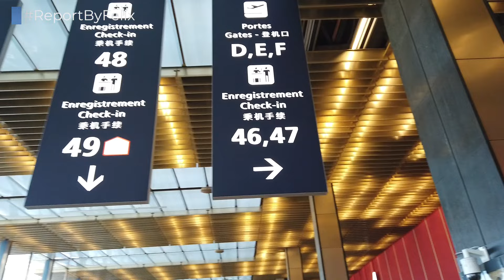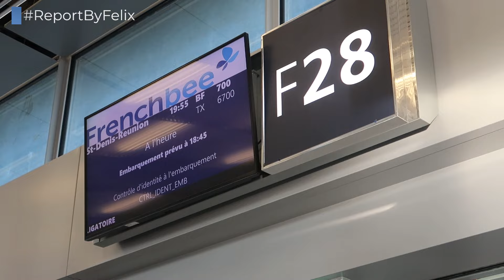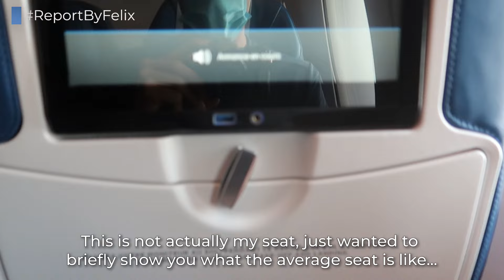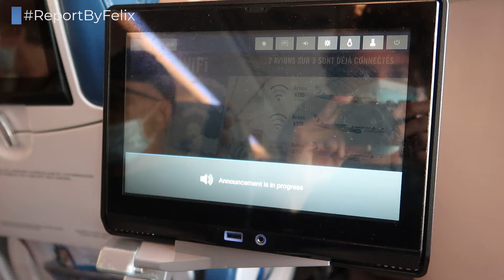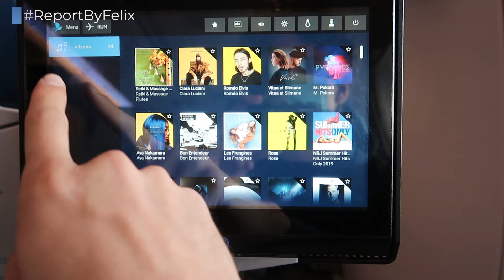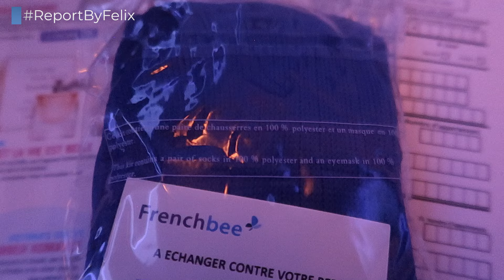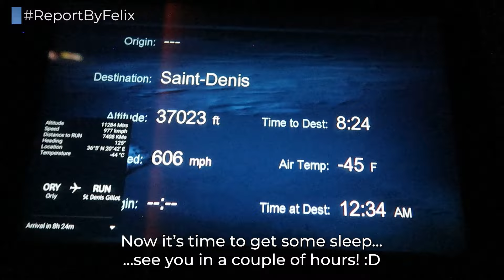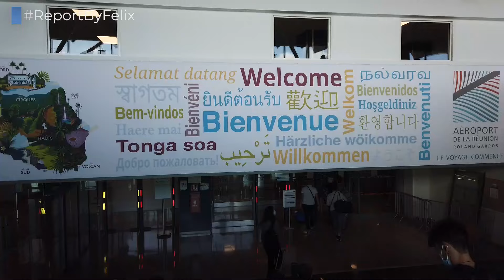TRIPREPORT | French Bee (ECONOMY) | Airbus A350-900 | Paris Orly - Réunion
Low-Cost Long-Haul Carriers have struggeled to be successful because many passengers are not willing to sacrifice that much comfort for a lower price. But how does French Bee hold up against others?

--- FLIGHT INFORMATION ---
Airline: French Bee
Aircraft: Airbus A350-900
Registration: F-HREV
Flight Time: 11h 00min
Seat: 37K
From: Paris Orly
To: Saint-Denis de la Réunion Roland Garros
Date: September 2020

--- EQUIPMENT INFORMATION ---
Cameras used: Canon G7X Mark II, DJI Osmo Pocket

--- PRICE BREAKDOWN ---
Total Price: EUR 333.12
Total Routing: ORY-RUN
Booked through: Opodo
Cost includes: Economy Class Ticket including all meals, amenity kit, one checked bag and a preferred seat
Booking made: December 2019

--- VIDEO BREAKDOWN ---
00:00 - Intro and Map
00:27 - Orly Airport
01:55 - Boarding
02:53 - Cabin and Seat
04:56 - Inflight Entertainment
05:57 - Taxi and Take Off
08:26 - Inflight and Amenity Kit
09:54 - Dinner
11:03 - Inflight
11:55 - Breakfast Service
12:32 - Approach and Landing
14:18 - Deboarding
15:08 - Roland Garros Airport
15:46 - Outro

--- ANIMATED MAP ---
Created: August 2021